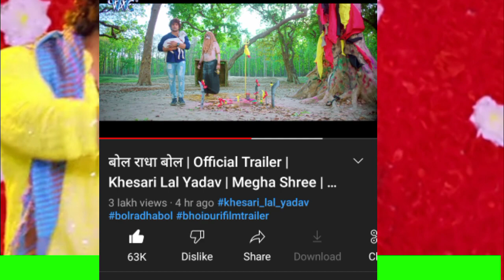4 घंटे में फाड़ दिया - Bol Radha Bol V/S Hamar Sawabhiman - Khesari Lal - Pawan Singh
4 घंटे में फाड़ दिया - Bol Radha Bol V/S Hamar Sawabhiman - Khesari Lal - Pawan Singh

Bol radha bol khesari lal new movie trailer release in wave music youtube channel , Best movement in film khesari with pet animal goat in roll
star cast - khesari lal megha shree mahesh acharya
producer -vijay kumar yadav
director - Pragati patil style cinema
hamar swabhiman pawan singh

          Like,. Comment ,share opinion to emprove